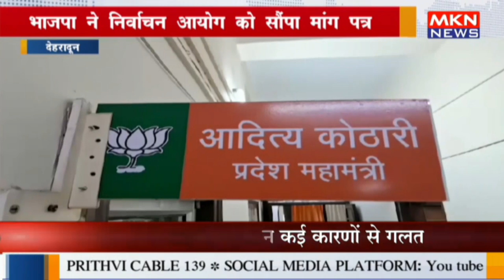देहरादून - भाजपा ने निर्वाचन आयोग को सौंपा मांग पत्र